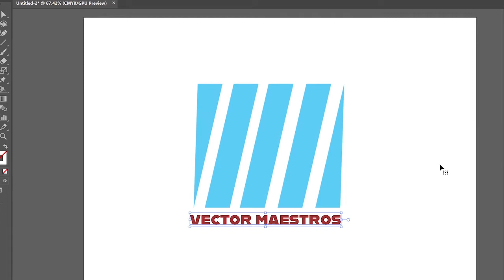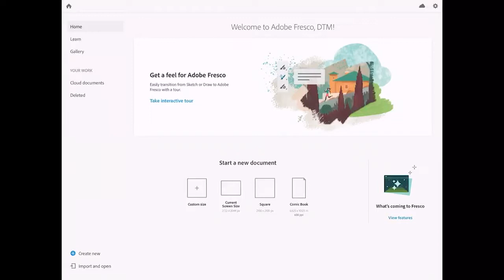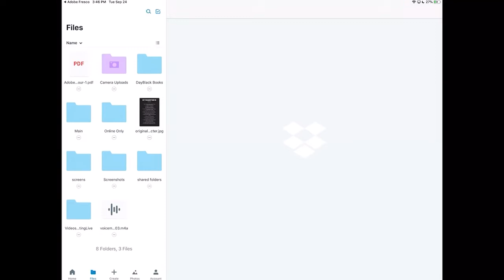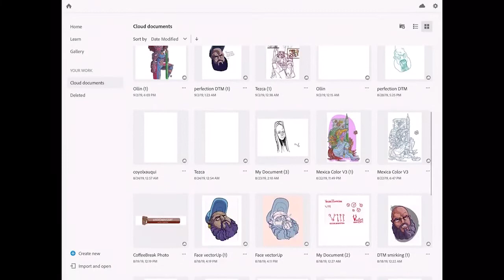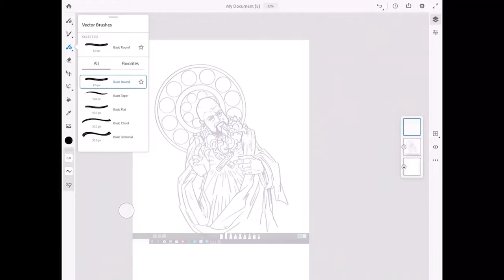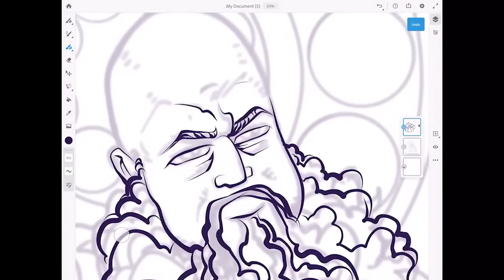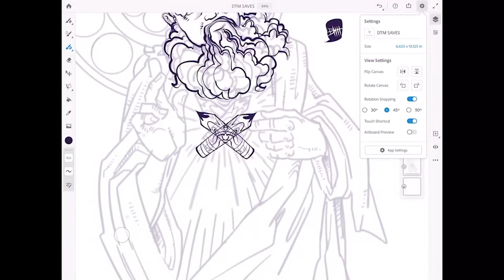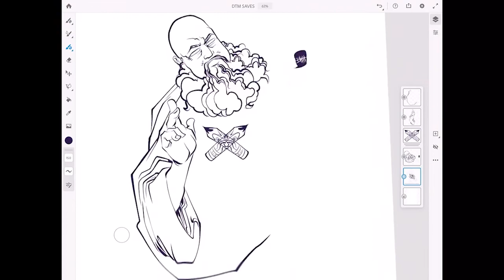AdobeFresco first look on iPad Pro w @DeltaTangoMike - Digital Drawing with Adobe's newest app!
AdobeFresco first look w @DeltaTangoMike - Digital Drawing with Adobe's newest app for iPad.

In this video I explain who is the app for, we take a basic tour of the app and how I approach my creative exploration vs my digital workflow to create professional grade art and illustration.

What I like about Adobe Fresco is that here we have one app where you can create a mix of mediums in a digital format with pixel brushes like inking, markers watercolors and vector!
Then export to PSD and open in Photoshop to complete the project or if you are like me, then we create a digital illustration all in vector brushes and export to PDF, then open in Adobe Illustrator and bam!!!

Adobe Fresco is available Free from the App Store. The app is completely free but there are two levels of free: 1. free for all with some exporting limitations. 2. free with every option and setting open for Creative Cloud subscribers.

There may be other options for owning Adobe Fresco, but as I am a CC Subscriber, I am only aware of the options available to me.

Download, open, try it, play with it and let me know how you plan to use it, what you like about it and wish it could do better.

Let me know how your ArtLife is treating you and tag me in your work
@DeltaTangoMike IG, Twitter and FB
@VectorMaestros Ig, Twitter, YouTube  and FB
@ArtIsKing_ATL IG and Twitter
@Art Is King on YouTube

Art by Daniel Flores aka DaCreativeGenius. A multidisciplinary artist with over 20 years experience in traditional and digital art.

Art career started with pencils and slowly expanded to fine art paintings, digital illustration for apparel to visual design for web and print and brand identity for small business and corporations.

DTM - The Best in the Biz